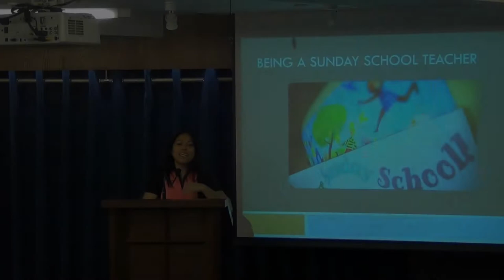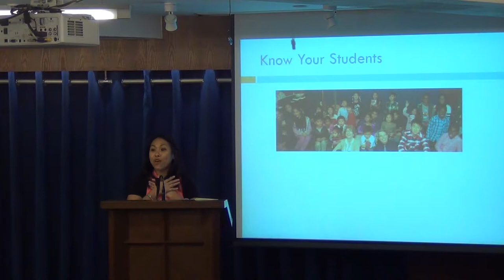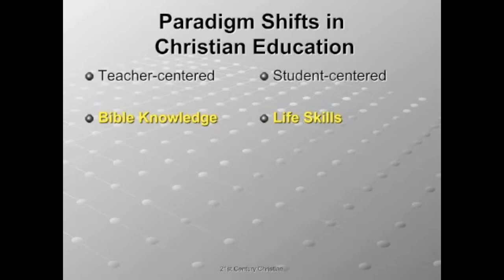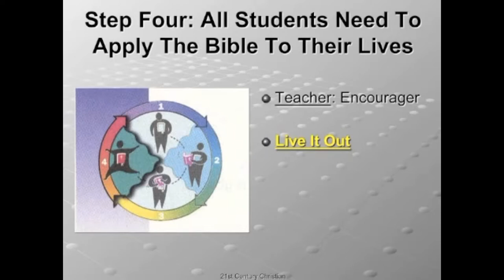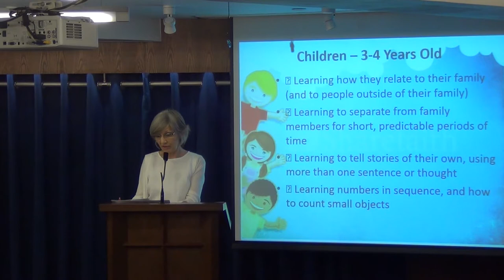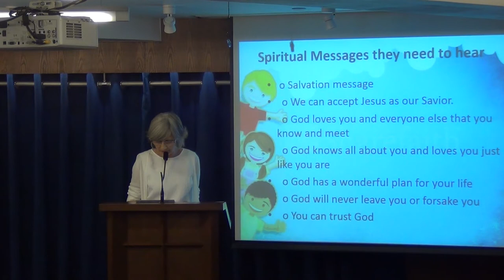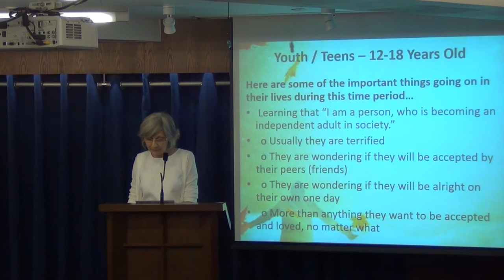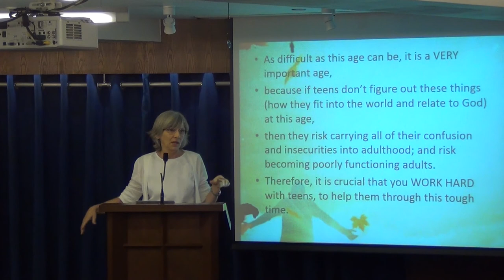Teaching methods change as children change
Sunday School Seminar Part 1